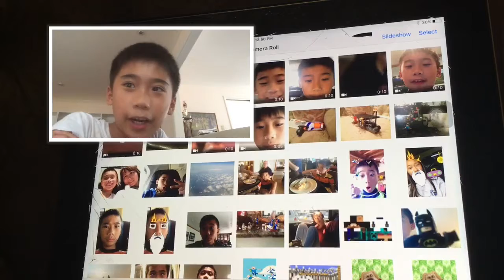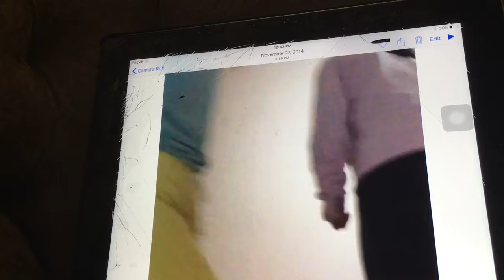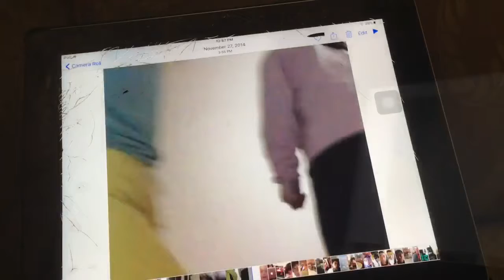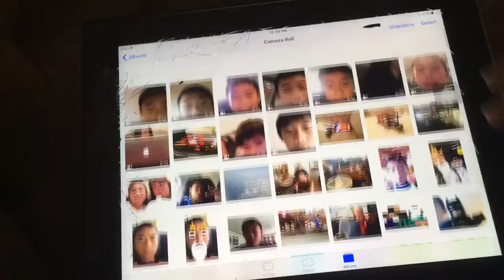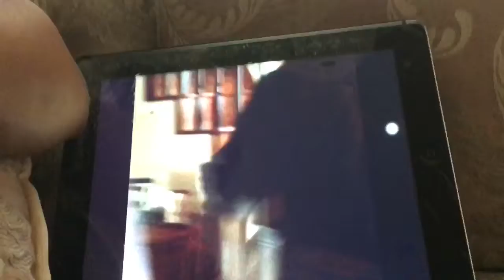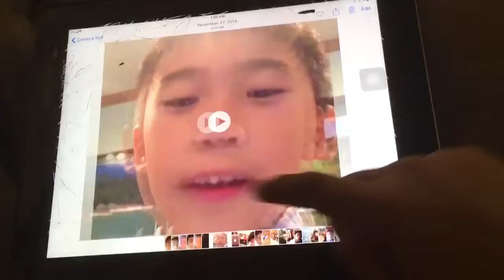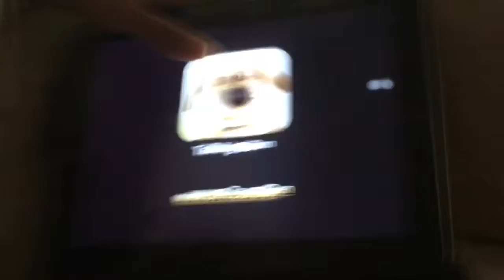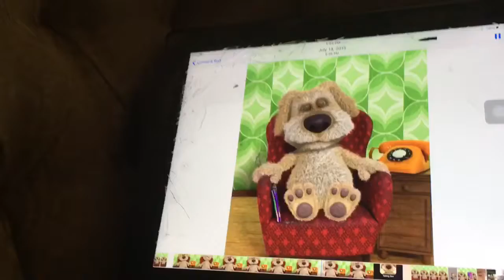REACTING TO OLDER VIDS...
STAY ALGEBRAIC MATH MAGICIANS